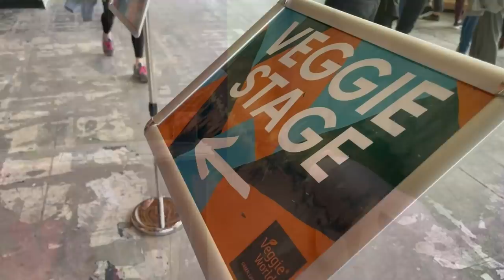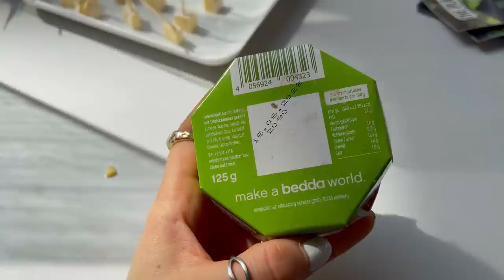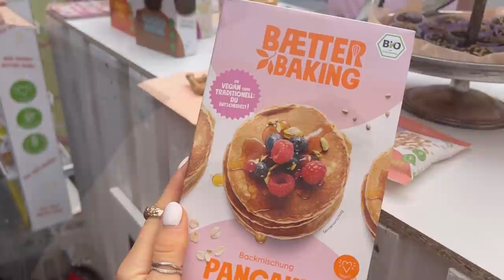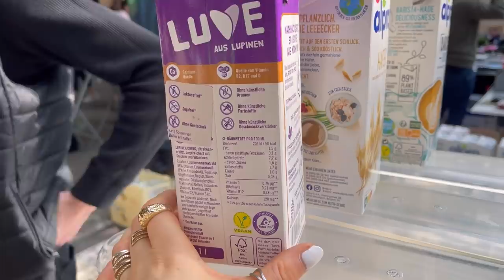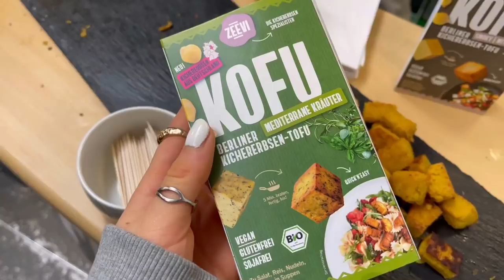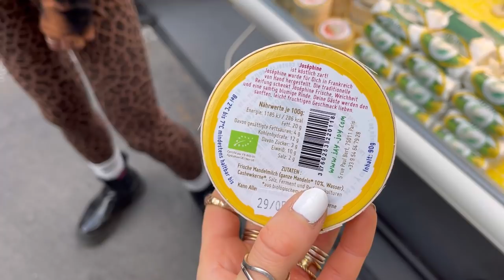wir essen ALLES auf der Veggie World 2022 🍫🧀🌱 XXL FOOD TEST *keine Kooperationen*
Großer TASTE TEST mit vielen Neuheiten & VEGAN ❤️